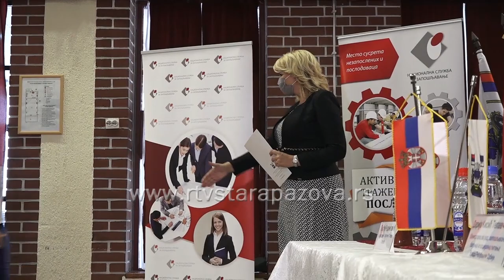Opština Stara Pazova finansira zapošljavanje svojih sugradjana Darija Kisić Tepavčević uručila ugovo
Danas je u Staroj Pazovi Ministarka za rad, zapošljavanje, boračka i socijalna pitanja Darija Kisić Tepavčević uručila 22 Ugovora po Javnim pozivima za zapošljavanje nezaposlenih lica u 2021. godini koje su u našoj opštini zajednički sproveli lokalna samouprava i Nacionalna služba za zapošljavanje.